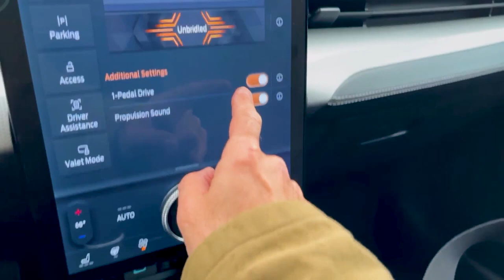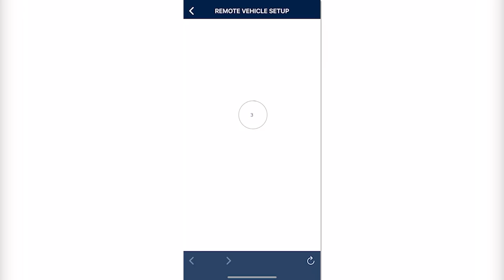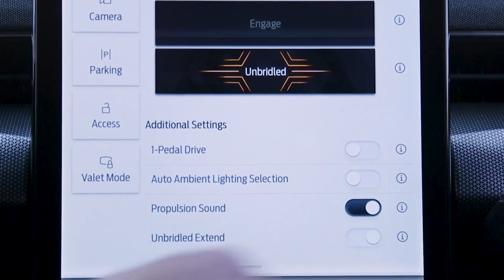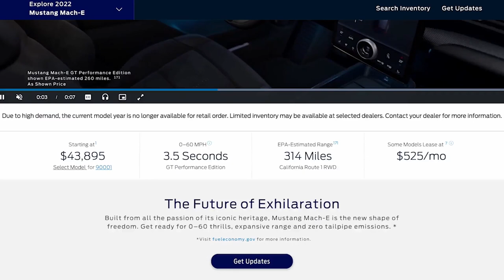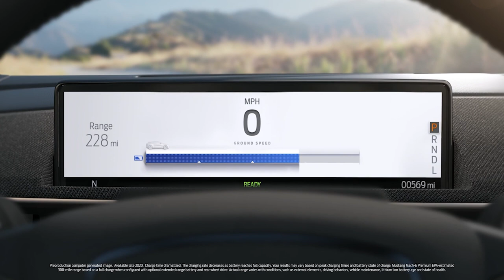Driving Uber With A 2021 Ford Mustang Mach E | Is It Worth It?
We have the 2021 Ford Mustang Mach E electric vehicle and drove it to see how it was driving rideshare like Uber. Join RSG contributor Gabe as he give his review, pros and cons, of the Ford Mustang Mach E. He compares it to Tesla and talks about how driving the Ford Mustang Mach E is for driving Uber, how passengers feel about it and more.